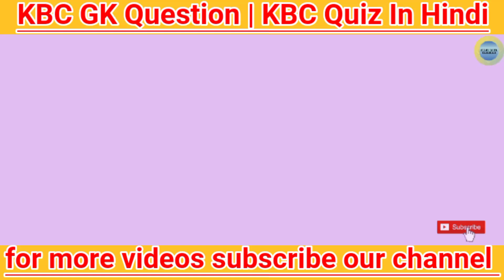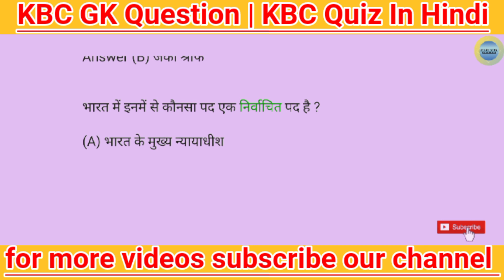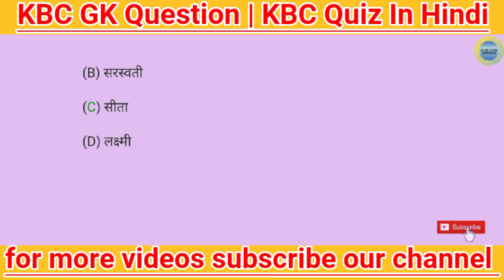KBC GK Question | KBC Quiz In Hindi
KBC Sony Tv का Popular Game Show है। इसे 3 जुलाई 2000 को पहली बार प्रसारण किया गया था। यह एक Knowledge Base Game है । KBC Game को खेलकर आप लाखो करोड़ों रुपये कमा सकते है। KBC Game के Host अमिताभ बच्चन है और अभी तक लगातार KBC Game के Host रहे है। KBC Game खेलकर आप 7 करोड़ रुपये तक जीत सकते है। आपसे एक प्रशन पहुँचा जाते है और उसके चार Option दिये जाते है। जिसमे से आपको सही उत्तर का चयन करना होता है।'कौन बनेगा करोड़पति' Game Show से संबन्धित सामान्य ज्ञान ।